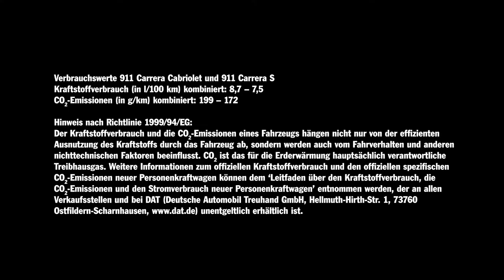Porsche Design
Werbespotdreh für Porsche